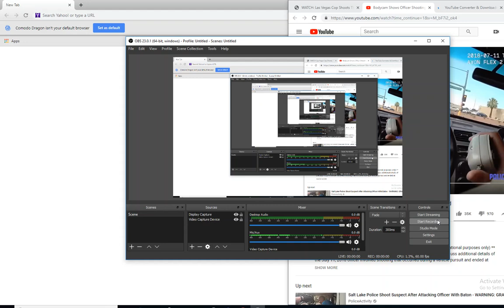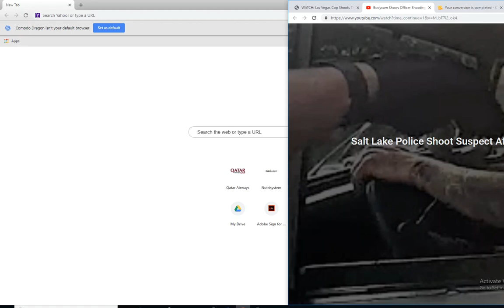Shooting Thru the Windshield Reaction Video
Las Vegas PD